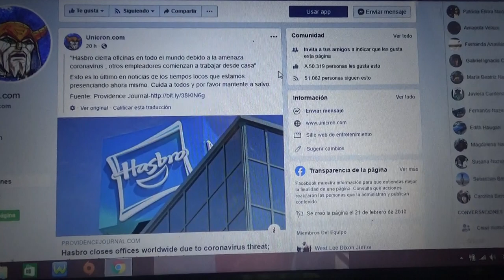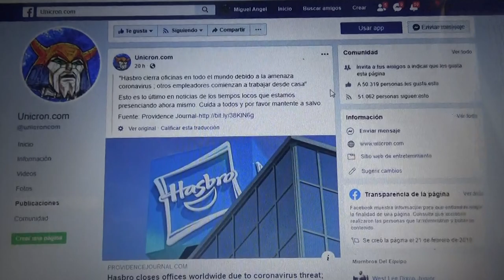Hasbro cierra todas sus oficinas en el mundo por el coronavirus